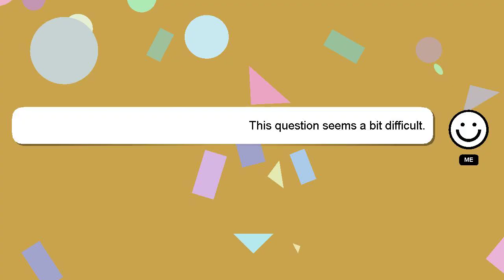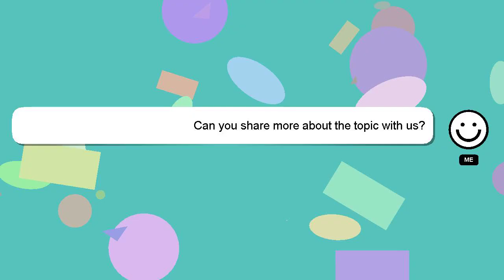How to edit esic employee details?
A quick introduction about me, Hi there, I go by the name of Delphi. I am at your disposal to help you with any questions you have. - How to edit esic employee details?

Your answer will be appreciated and acknowledged with a 'heart' from me.

*2 What we are experimenting :*